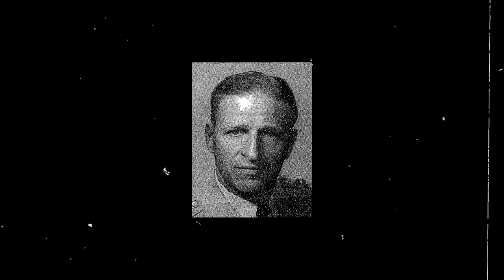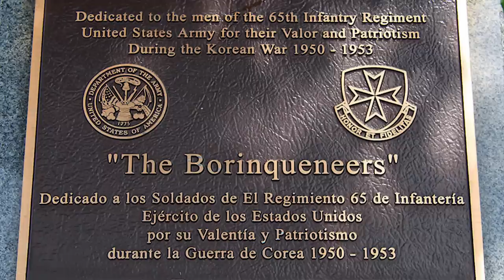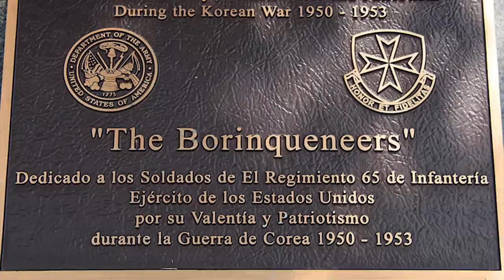When China Fought Puerto Rico - The Battle of Jackson Heights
Despite an initial successful string of victories in the Korean War, the 65th Infantry Regiment of the United States Army, conformed mostly of native Puerto Ricans, suffered catastrophic casualties during the Battle of Outpost Kelly in September of 1952.

Less than a month later, the Borinqueneers faced an even more challenging undertaking, and even after two weeks of intensive retraining, they would suffer a far greater calamity during the Battle for Jackson Heights.

However, sick of the unfair treatment by their superiors, the Boricua soldiers would not hold on to the last man, and their decision would cost them everything...